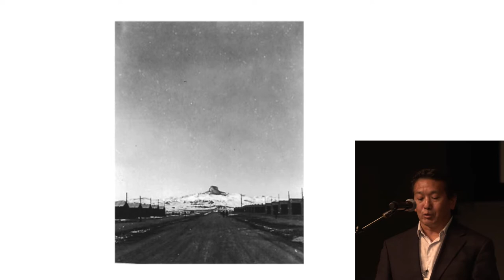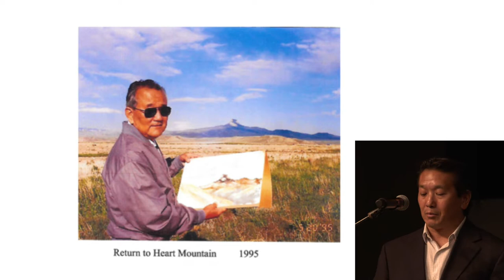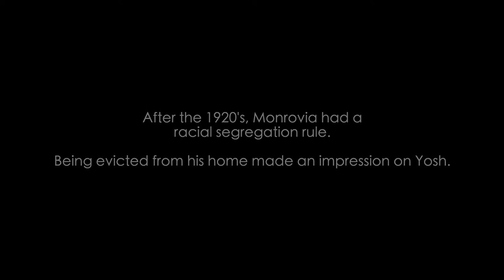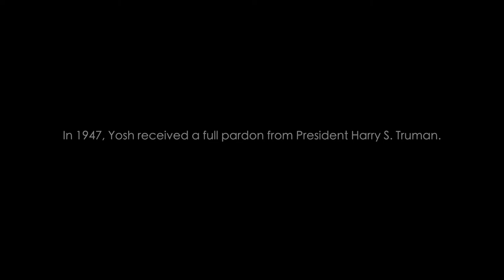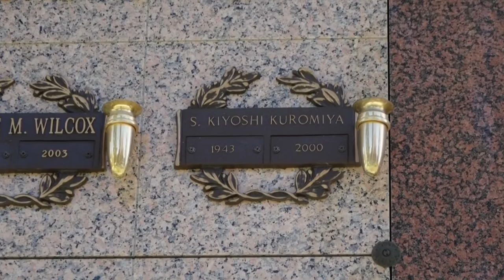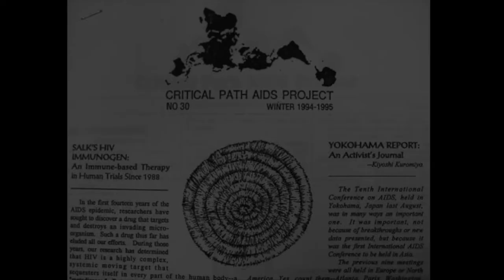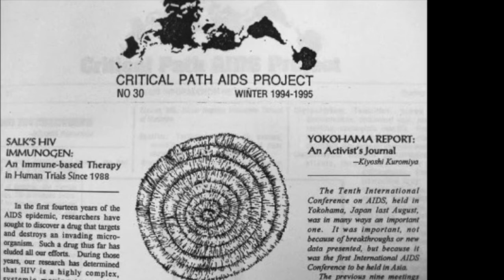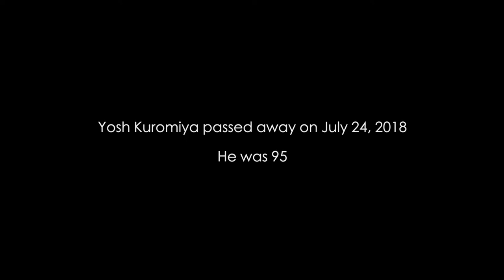Author Discussion—Beyond the Betrayal with Arthur Hansen & Lawson Inada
“Beyond the Betrayal: the Memoir of a WWII Japanese American Draft Resister of Conscience” by Yoshito Kuromiya (1923–2018) is the only book-length memoir written by a World War II Japanese American draft resister of conscience, Yoshito Kuromiya. On June 4, 2022, editor Arthur A. Hansen, a leading scholar of Japanese American history, and Lawson Fusao Inada, renowned poet, was in conversation with Kuromiya’s family around the groundbreaking publication. “A Hero's Hero,” a short documentary by Robert Shoji about Yoshito and his nephew Kiyoshi, as well as a few interview clips from Yoshito, was also shown during the discussion.

About the book:
As a World War II inmate at Wyoming’s Heart Mountain concentration camp, Kuromiya resisted the military draft on the grounds that the US government had deprived him (and his family) of his fundamental rights as an American citizen. Although a total of some 300 other inmates in the 10 War Relocation Authority-administered incarceration centers made the same choice on similar grounds, Kuromiya alone has produced an autobiographical volume that explores in-depth the short- and long-range causes and consequences of his wartime action. Beyond the Betrayal is a book that makes it abundantly clear that the unjustly imprisoned World War II Nisei could and did exercise their patriotism not only by serving in the military, but also by the act of refusing to do so in the name of civil liberties and social justice.

The book includes an epigraph written by the draft resistance movement’s most prominent postwar promoter, Frank Chin; a preface by the draft resistance movement’s most notable historian, Eric L. Muller; and a poetic foreword and afterword (the latter dedicated to Yosh Kuromiya) written by another significant postwar promoter of the draft resistance movement who is arguably the most reputed extant third-generation Japanese American poet, Lawson Inada. The book was edited by Art Hansen, one of the leading scholars and noted historians of the incarceration of Japanese Americans during WWII and Professor Emeritus of History and Asian American Studies at California State University, Fullerton.

Programs like this are made possible by the generous support of JANM’s members and donors. Become a member or consider making a tax-deductible gift so that we can continue to present more programs and exhibitions like these Your support makes a difference. Thank you!